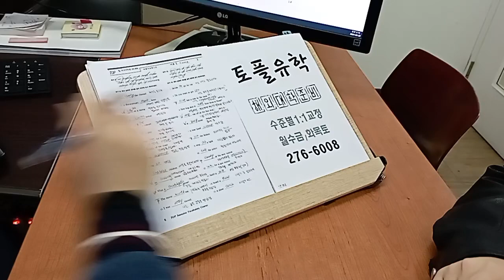전주토플학원 유학영어 석박사 TOEFL 교환학생 모범답안 240323